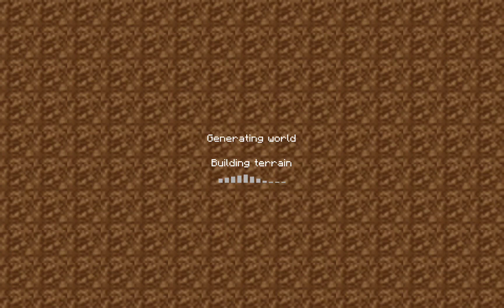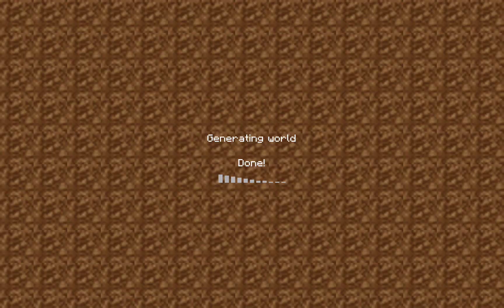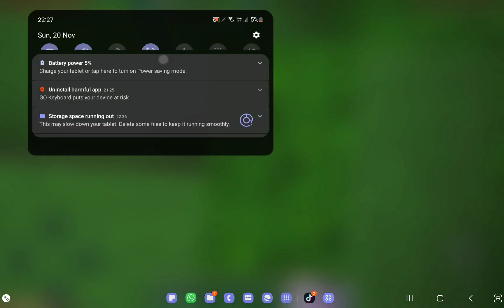Adik Main crafting buat rumah